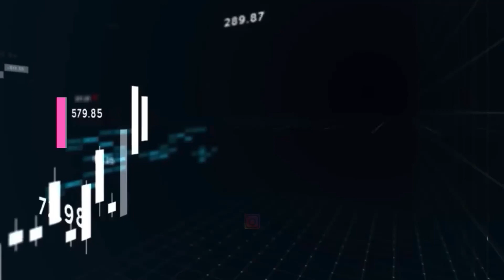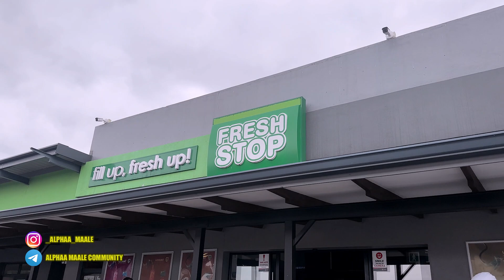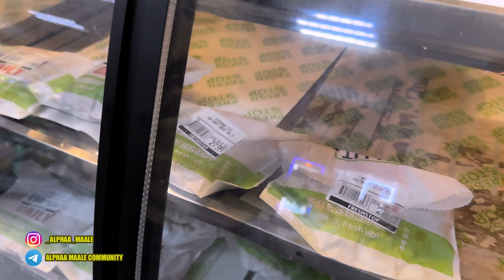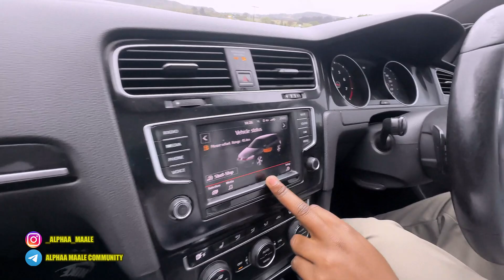Day In Life Of A 22 Year Old Forex Trader [ Real Scenes ]